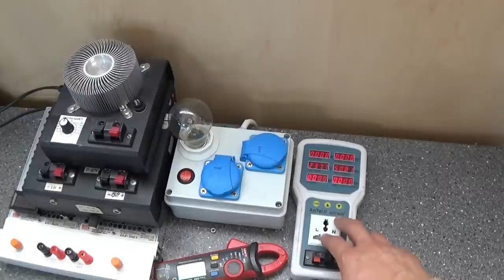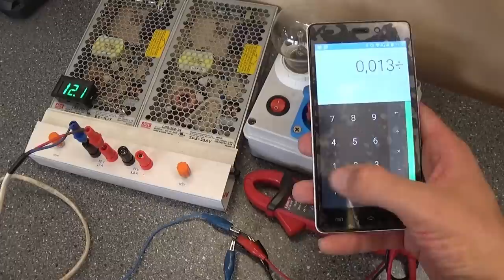Jak používat testovací zásuvku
Poměrně nedávno jsem publikoval video, jak si vyrobit testovací zásuvku s omezením zkratového proudu.

Z některých komentářů a zpráv jsem ale pochopil, že její použití může někomu dělat problém.
V tomto videu si ukážeme pár servisáckých triků z praxe, jak využít potenciál této užitečné pomocnice naplno.

Pokud si zásuvku nechcete vyrábět sami, můžete si ji koupit zde:
Na výrobě každého kusu se budu osobně podílet a z jeho prodeje dostanu provizi 200Kč.

UPOZORNĚNÍ: Postup prezentovaný v tomto videu, může při chybném opakování vést k nebezpečným situacím. Proto je důležité před započetím práce s elektřinou zvážit své schopnosti, pracovat opatrně a u práce přemýšlet. Za případné újmy na zdraví či majetku neberu odpovědnost.

btw. je to mé první video editované v programu Filmora, který mě stál skoro dva litry, tak doufám, že tato investice videa alespoň o krůček posune.